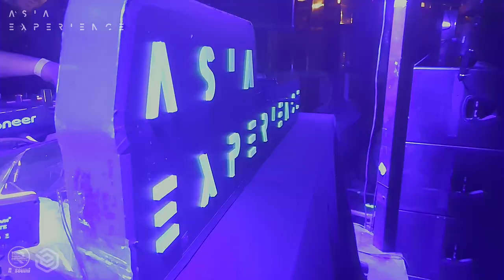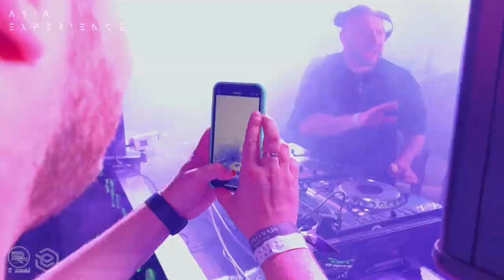BU.DI. live DJ set [HOUSE MUSIC] "3 YEARS OF ASIA EXPERIENCE" R_sound video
Location: "Fantomas Chateau & Rooftop", Moscow
Genre: Electronic
Style:  house, melodic house, vocal house

Artist: BU.DI
An electronic project of the Moscow musician and DJ Timur Musin. With more than 15 years of experience and residency in Moscow clubs, in 2018 he finds a deeper sound and becomes a member of the South of Russia Consulate community and YG Showcase parties in southern Russia ... He is also a co-author of the Moscow parties "CONTRAST". In the summer of 2018, the first Bu.Di release - Indigo, one of the label's most successful releases, was released on the iconic Highway records. He is the founder of the eazy management russia music agency, which organizes concerts of Russian electronic artists (Azamat (Agraba), Symbol, Iskandeor).